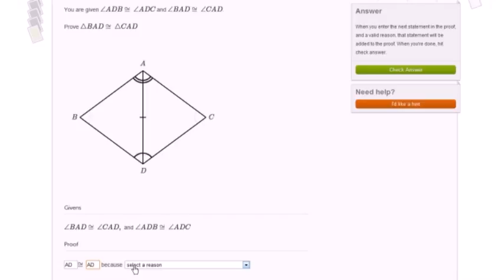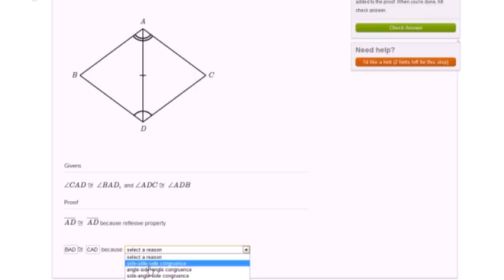Basic Triangle Proofs Module Example 2